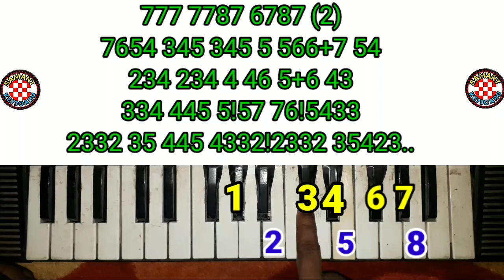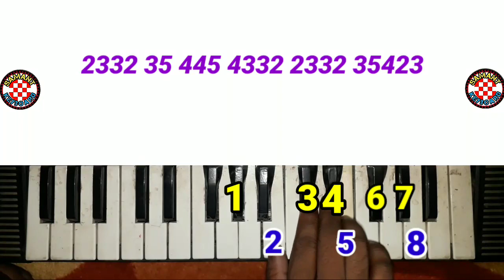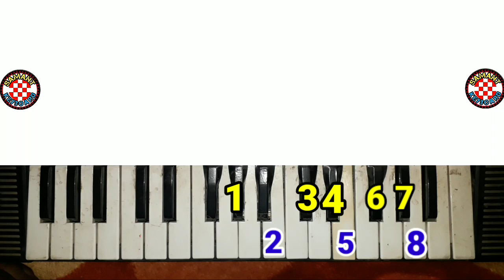Babu ke utha Sambalpuri Song !! Piano Tutorial notation !! Casio Song !! Samant Keyboard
Welcome my sweet Viewers " Samant Keyboard " ପ୍ରସ୍ତୁତ ଏହି ଭିଡିଓଟି ଯଦି ଭଲଲାଗିଥାଏ ତେବେ ଆମ channel କୁ Like ଏବଂ Share କରନ୍ତୁ I ଆମ ସହ ଯୋଡିହୋଇ ରହିବା ପାଇଁ ଏବଂ ସବୁଦିନ ନୂଆ ନୂଆ video ର Notification ପାଇବା ପାଇଁ " Samant Keyboard  you tube Channelକୁ Subscribe କରନ୍ତୁ ଓ Bell ର Button 🔔 ନିଶ୍ଚୟ ପ୍ରେସ୍ କରନ୍ତୁ I

Tag_
Samant Keyboard
Samant Keyboard tutorial notation
Casio Sambalpuri all notes
Sambalpuri casio song
Keyboard samablpuri song
Samablpuriallsong
Samablpuri band party song
Sambalpuri dj casio song
New Sambalpuri Song
new sambalpuri piano
piano notation
sambalpuri casio song
kundal k chhura new song
manbi new song.
umakant barik new song
new band party song
Becky dulduli new song
mantu chhuria new song
new release sambalpuri song
all new samablpuri song mp3 song
santanu sahu new song
sonu new sambalpuri song
koshal new song
pure koshal
paschim odisha new song
jai maa samalei song
piano Tutorial
Indian music
new casio class
keyboard rhythm parten
sambalpuri keyboard tutorial
full tutorial keyboard practice
prakash jal new samablpuri song mp3
ritesh suna new sambalpuri song
dushmanta suna new sambalpuri song
nil sagar new samablpuri song mp3 song
jashobanta sagar new sambalpuri song
new odia song
casio hand practice
how learn music keyboard
how to make a song by keyboard
how to learn quickly casio
old sambalpuri song all
old sambalpuri song
new mp3 song download
asima panda new odia song
new koshal song
sambalpuri rap song
sambalpuri Keyboard music
sambalpuri Keyboard music
sambalpuri Keyboard tutorial
sambalpuri keystone
sambalpuri Keyboard king roshan
sambalpuri Keyboard king
sambalpuri Keyboard master
sambalpuri Keyboard vidio
Sambalpuri keypad song